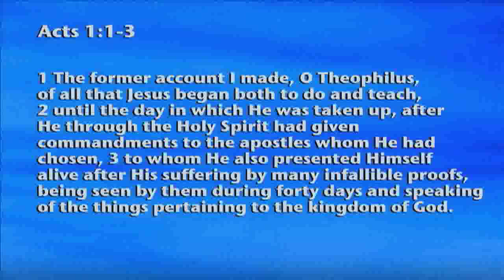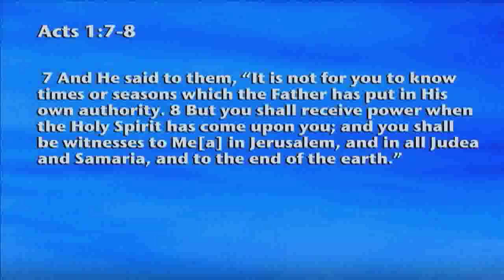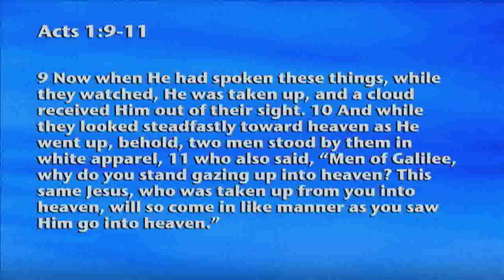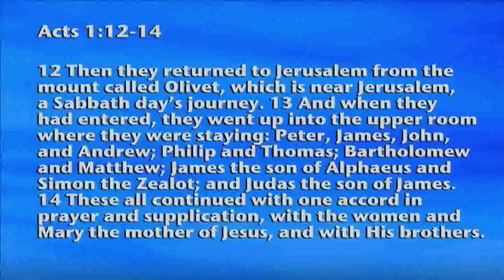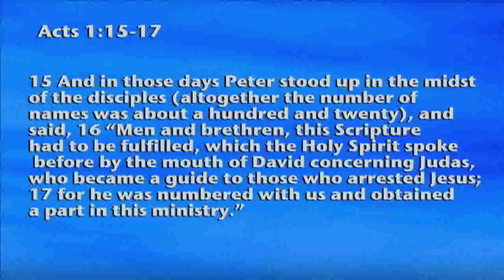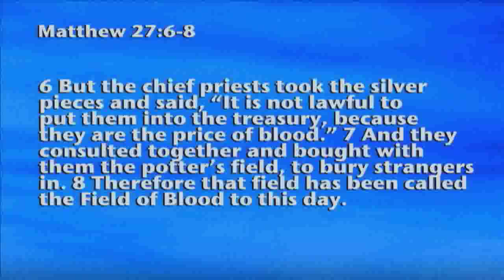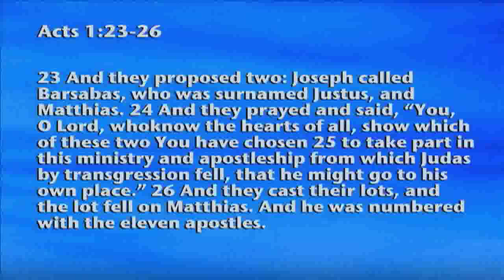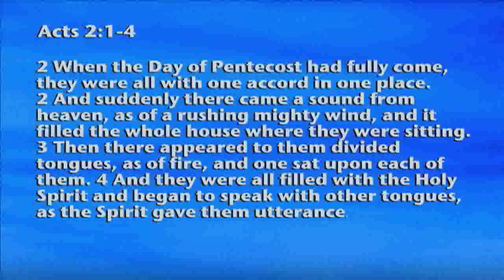Word Saves Acts1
Pastor Po reads from the book of Acts